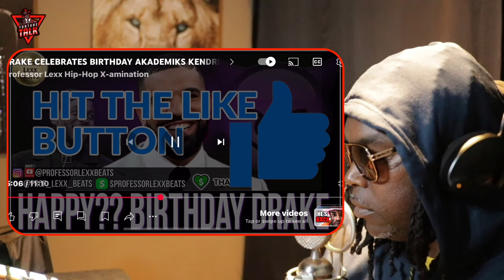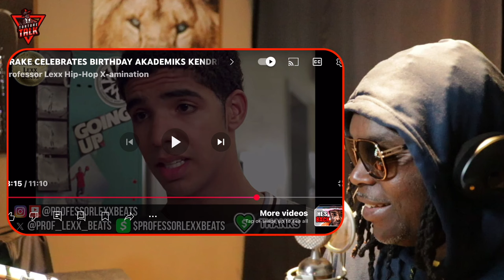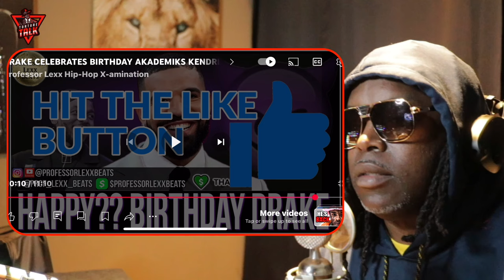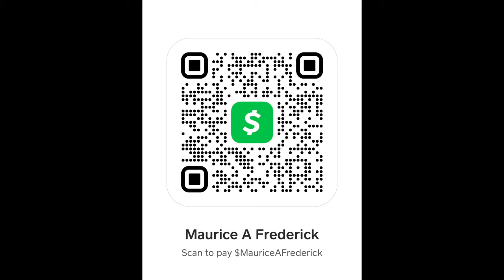What should be ​⁠@DrakeOfficial next move?? A gift 🎁 for October very own